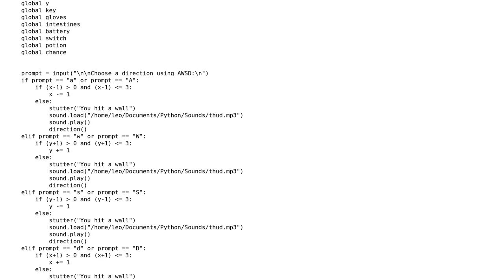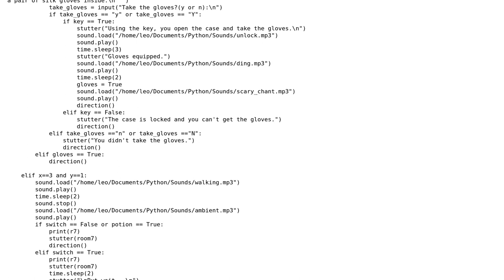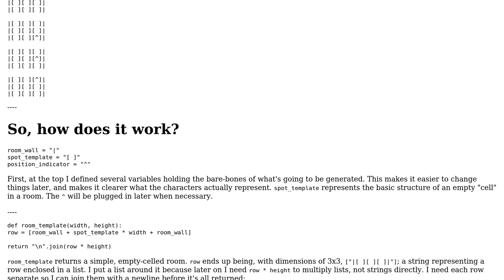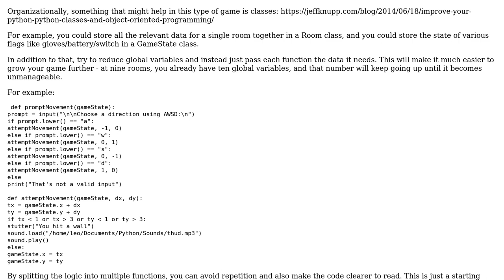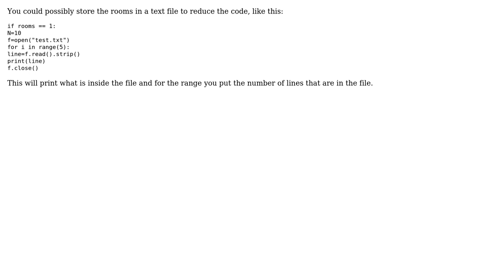Code Review: Simple text escape room game (3 Solutions!!)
Code Review: Simple text escape room game

With thanks & praise to God, and with thanks to the many people who have made this project possible! | Content (except music & images) licensed under CC BY-SA | Music | Images & others | With thanks to user Mast user Leo Gortz user Errorsatz user colkat406 user Carcigenicate user 200_success and the Stack Exchange Network Trademarks are property of their respective owners. You are responsible for your own actions.